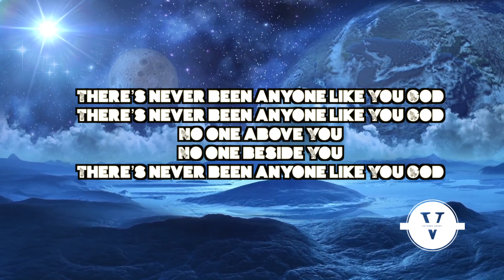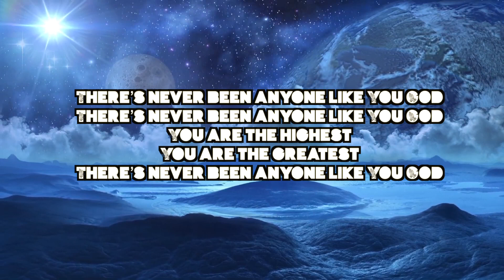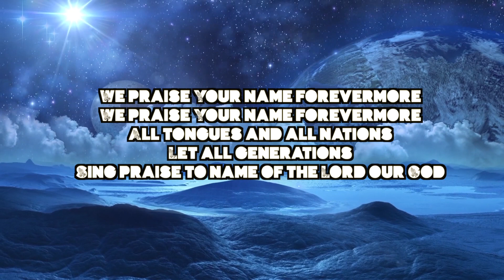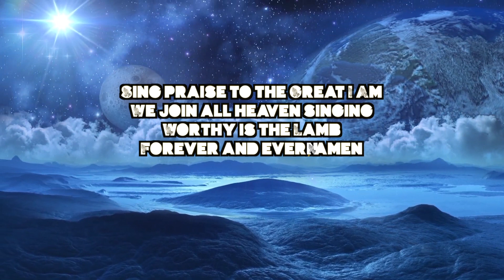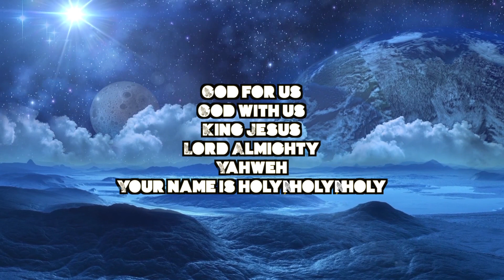Phil Wickham - Your Name Is Holy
Creativity ,Vision Sci-Fi to Reality
- lyrics
- music videos
- videos editing
- visualizers
- notifications
- promotions
- shows
- lWedding&Party coverage